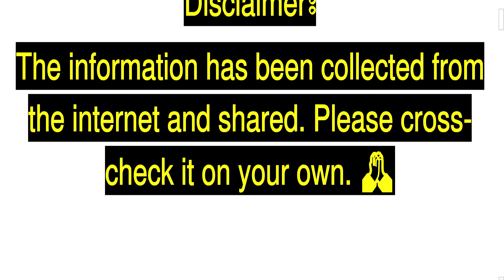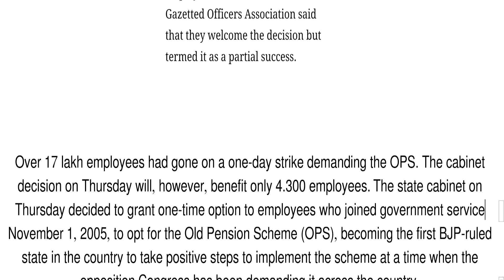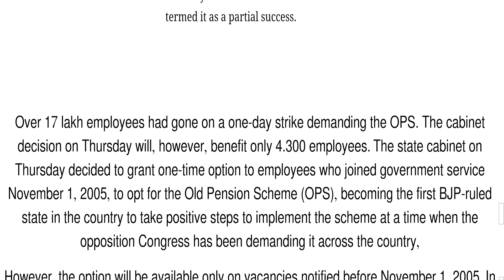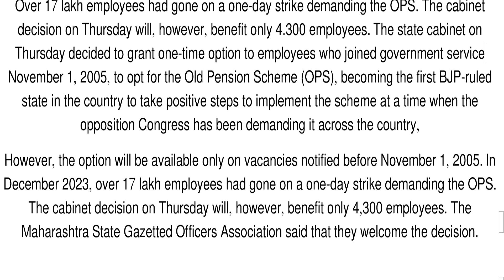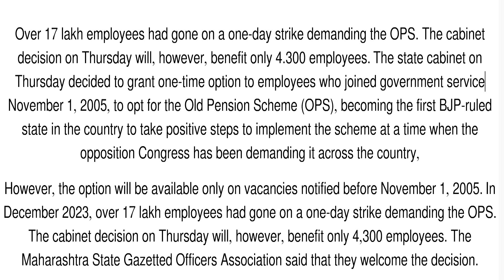Finally, Cabinate Decision, Employees will Get OPS